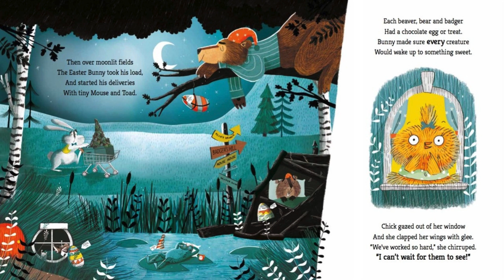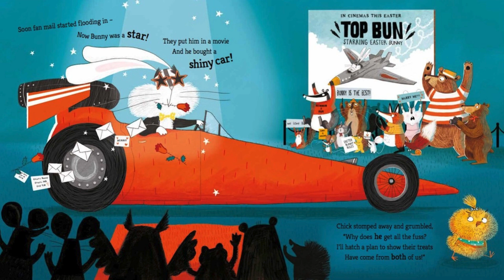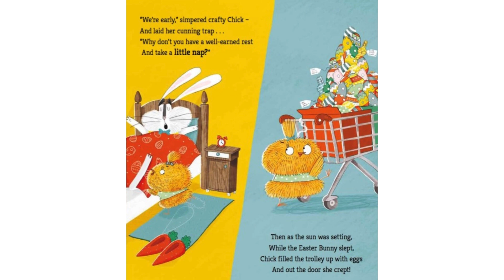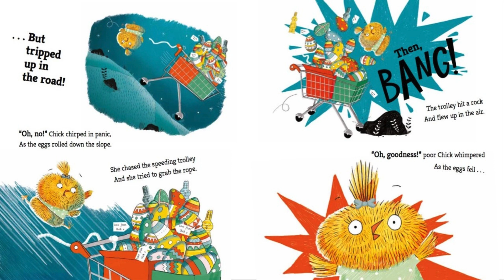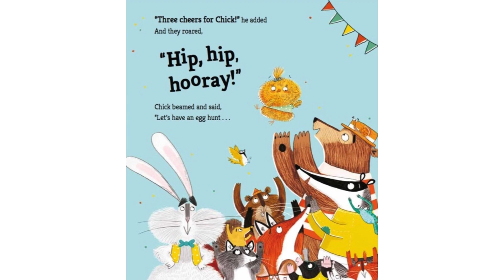The First Easter Egg Hunt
The story of how the very first Easter egg hunt come about. wonderful illustrations by Pippa Curnick, story by us. Available for limited periods on the channel.